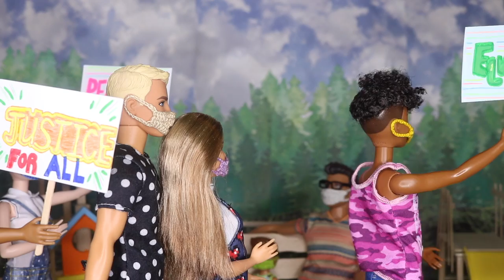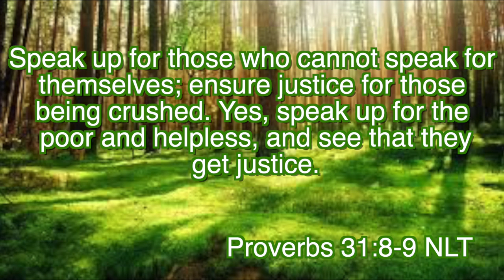Lessons With Father 2: Javier, Julio, and Juan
The Diaz boys take a walk to the park on a beautiful summer day. While there they see something that is very interesting, and it has the younger Diaz boys asking a lot of questions. The father, Javier finds a way to explain what they just witnessed. I hope you enjoy!!